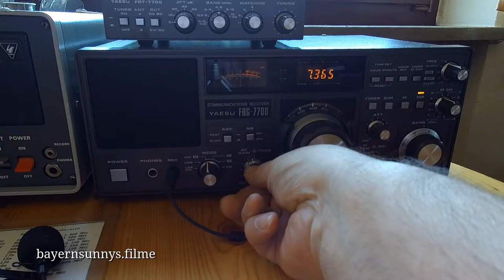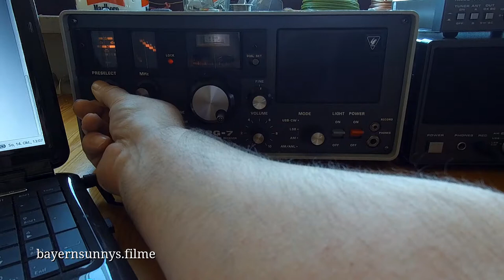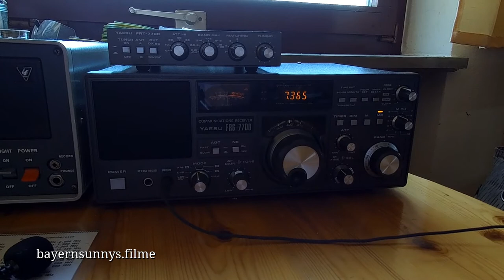HCJB Missionssender - 7365 kHz - 41m Band - 14.10.2018 - 11:00 UTC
HCJB  ein deutscher Missionssender mit sehr kleiner Sendeleistung von 2000 W. Der Standort des Senders ist in Weenermoor nahe Leer in
Ostfriesland.